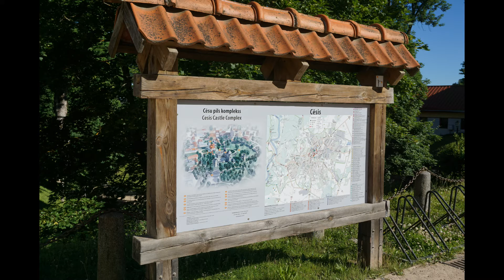Cēsis jūlijā 2015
Agra  jūlija rīta pastaiga pa Cēsu parkiem un ielām.